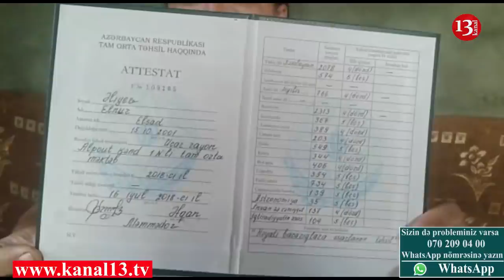“Hakimiyyətə etiraz əlaməti olaraq 20 illik müəllimlik fəaliyətimi dayandırıram”